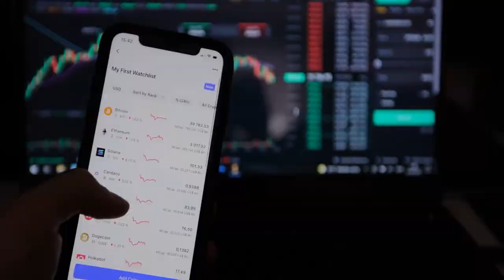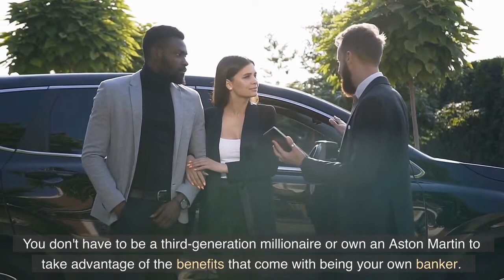Money Making Techniques